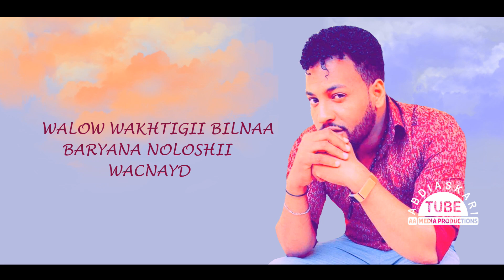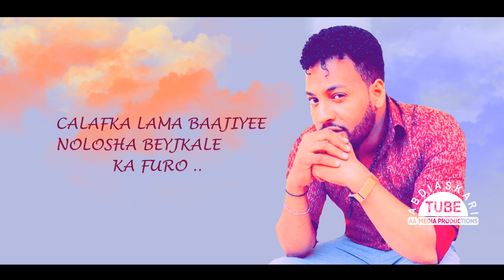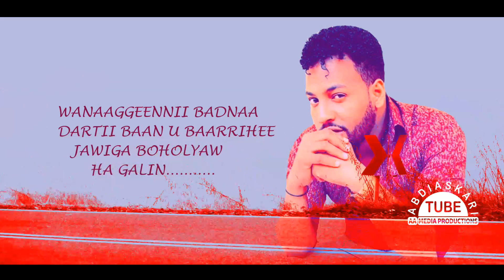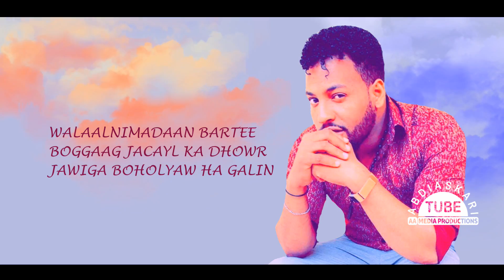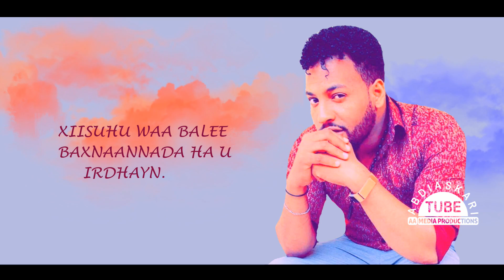FAYSAL MUNIIR | QISO DHAB AH | HA DHIBIN BOOGIHII LADNAA | NEW SOMALI MUSIC VIDEO 2020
HADDAAN BAXASANAY KU IRI
BARIIDANA KULA JECLAHAY
WALAALNIMADAA BARTEE
BOGGAAG JACAYL KA DHOWR
JAWIGA BOHOLYAW HA GALIN
FAYSAL MUNIIR QISO DHAB AH
TRUE LOVE STORY – JACAYLKI HORE
HA DHIBIN BOOGIHI LADNAA
NOLOSHA PAGE-KALE KA FURO
NEW SOMALI MUSIC 2020
 EREYADA:  SADAA M (AQLIMAAL)
 LAXANKA & CODKA FAYSAL MUNIIR
 PRODUCED BY ABDI ASKARI
ABDIASKARI MEDIA PRODUCTIONS
SULDAAN SEERAAR
MISS XIIS
KIIN JAAMAC
NADIIRA NAYRUUS
SHAADIYO SHARAF
GULLED SIMBA
XARIIR AHMED
XIDIGAHA GEESKA
JIGJIGA – HARGEYSA – XAMAR
AROOSKA ISKALAAJI
NIMCAAN HILAAC
HOODO GARAYS